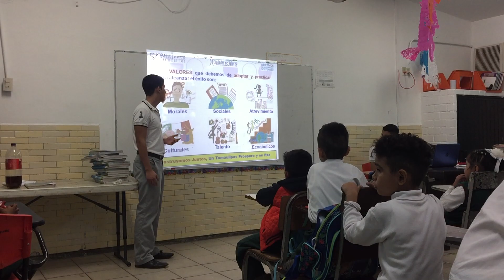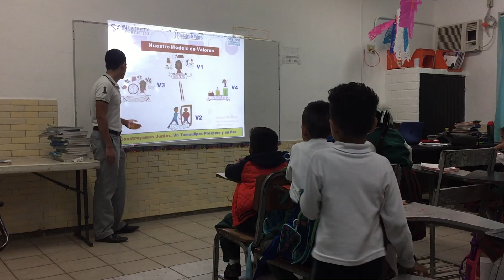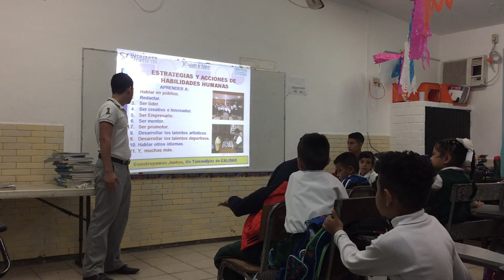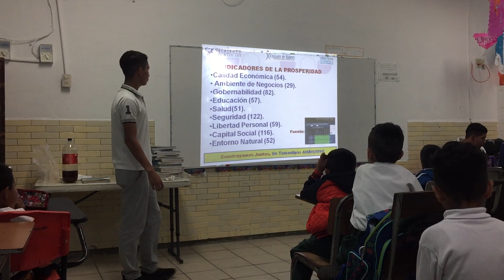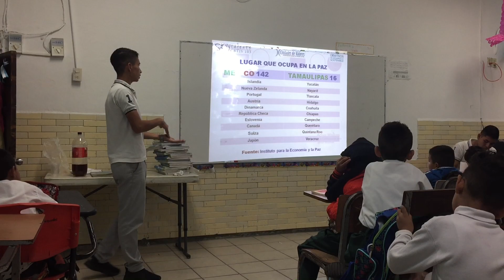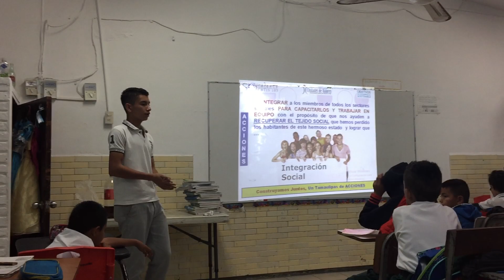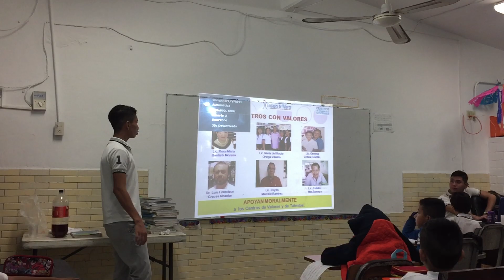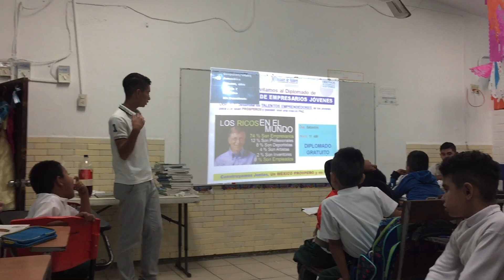Conferencia Centro de Valores y Talentos 6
La Conferencia del Centro de Valores y de Talentos se llevo a cabo el día 1 de Diciembre del 2018 en Tamaulipas, por jóvenes del Cbtis 103 que participaron en la capacitación de Un Modelo de Valores para la Prosperidad y la Paz, para lograr recuperar el tejido social que hemos perdido y ayudar a la ONU en el logro de los objetivos de desarrollo sostenible.